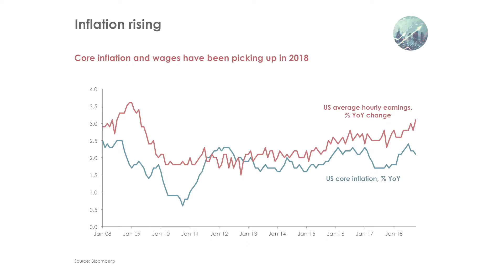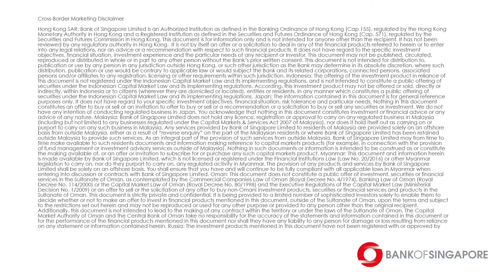Q1 2019 Investment Themes: Inflation Rising